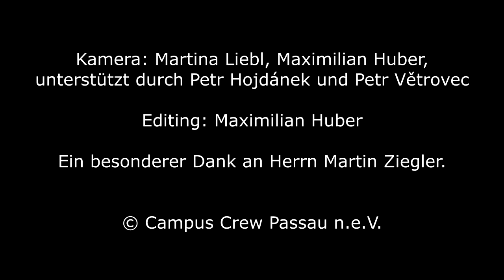BI gegen Nordtangente | Triftsperre (Zukunft) | Campus Crew Passau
Wie könnte es in Zukunft an der Triftsperre bei Passau aussehen?
 Martin Ziegler von der Bürgerinitiative "Natur Ja - Nordtangente Nein" kennt die Pläne.

Folge uns!

Die CampusCrew ist das UniRadio von Passau.